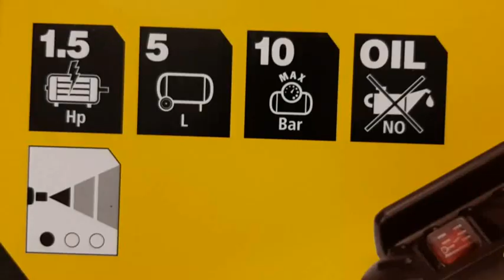Stanley DN 200/10/5 air compressor , Stanley Tools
Stanley DN 200/10/5 Luftkompressor , Sprężarka powietrza Stanley DN 200/10/5 , Vzduchový kompresor Stanley DN 200/10/5